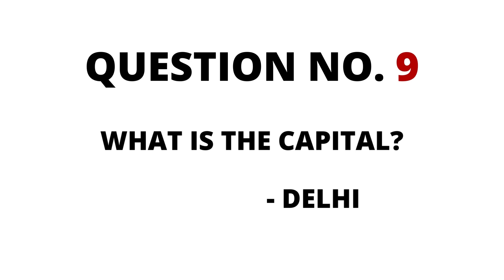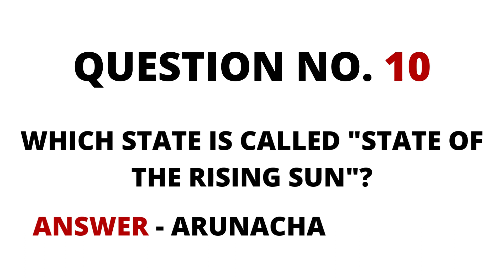General Knowledge Quiz | Topic - India | #1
General Knowledge has always been a very interesting subject. It gives the students a chance to enhance their knowledge of various national and international events of the world. General Knowledge or GK plays a major role in every student’s life as most of the competitive exams ask various questions based on general knowledge.
We are always uploading videos based on various topics which everyone should know - students in particular